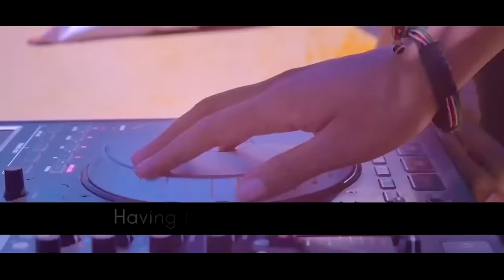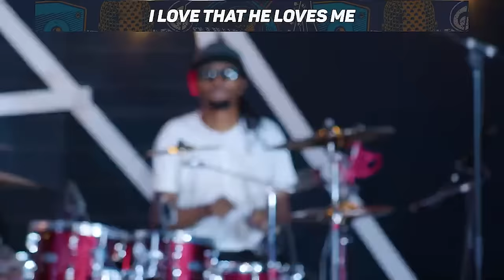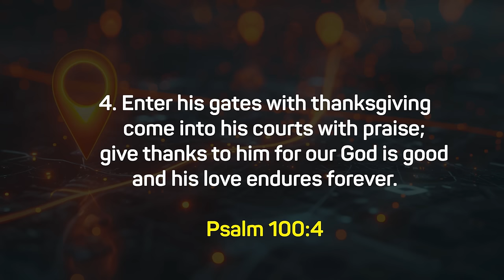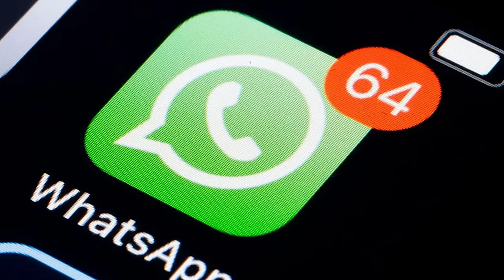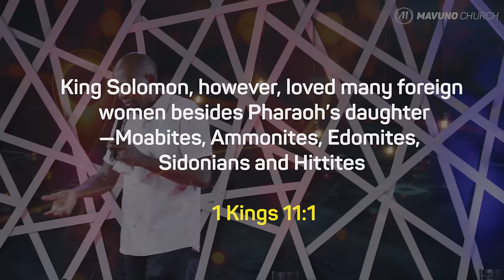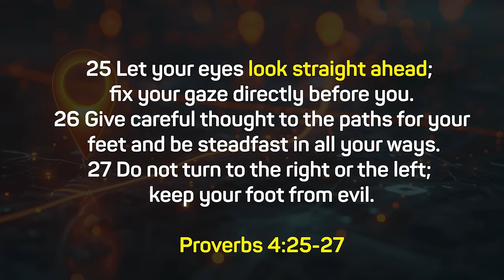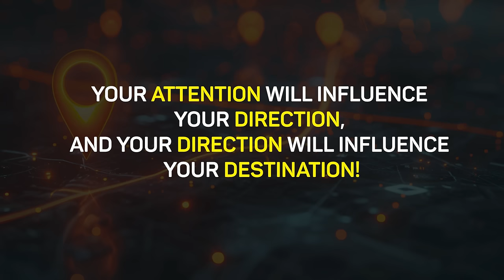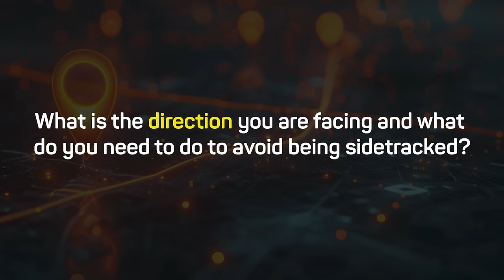ROAD MAP | 4. The Principle of Focused Attention